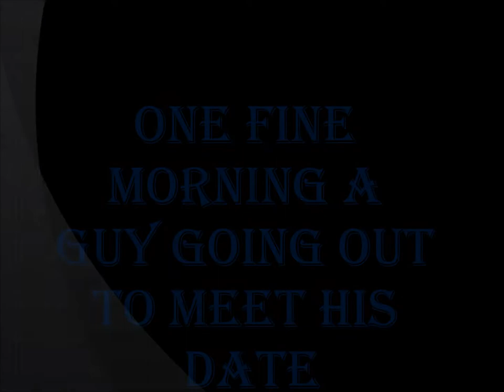Marketing TVC on Sepnil Hand Sanitizer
Created by Hasan Shahriar Sifat, Afsara Ahmed, Shehtaz Hasib, Torikul Islam Raihan, Dayeen Mahmood. 20th Batch, Institute of Business Administration(IBA), University of Dhaka.